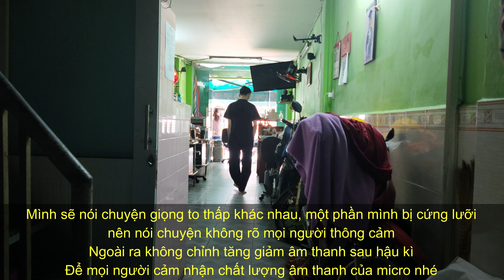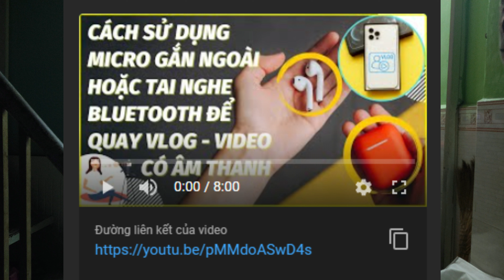Mở hộp thử nghiệm micro thu âm điện thoại vlog không dây giá rẻ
Wireless Lavalier Microphone Portable Audio Video Recording Mini Microphone
Features:
1. 9ms ultra-low latency, 20m barrier-free reception, it can use outdoor live broadcast and record a small video.
2. It doesn't need APP, plug-and-play, one-click connection, easy to carry.
3. Intelligent noise reduction, long endurance of 7 hours, easy to deal with all kinds of noisy environment, worry-free shooting, your needs for a day.
4. 360 full pointing pick up, record every detail of the sound.
5. Small and handy, it's compatible with various devices, support mobile phone, tablet, camera, notebook, etc.

Description:
This microphone is made of high-quality materials and is suitable for stage recording.

Specifications:
Frequency: 2.4GHz
Input voltage: DC4.8-5.4V
Charging port: for Type-C
Battery capacity: 80mAh
Transmission Distance: 8m barrier, 20m barrier free
Microphone size: 62*23*28mm
Microphone weight: 7g
Receiver Size: 45*27*7mm

Package Included:
1 x Rechargeable Wireless Microphone
1 x Receiver
1 x English User Manual
1 x USB Cable

Notes:
1. Please allow 0-1 inch error due to manual measurement. Thanks for your understanding.
2. Monitors are not calibrated same, item color displayed in photos may be showing slightly different from real object.
Micrô Lavalier không dây Micrô thu âm thanh video di động Micrô mini
Đặc trưng:
1. Độ trễ cực thấp 9ms, khả năng thu sóng không có rào cản 20m, nó có thể sử dụng phát sóng trực tiếp ngoài trời và quay một video nhỏ.
2. Nó không cần APP, plug-and-play, kết nối bằng một cú nhấp chuột, dễ dàng mang theo.
3. Giảm nhiễu thông minh, độ bền kéo dài 7 giờ, dễ dàng đối phó với mọi loại môi trường ồn ào, chụp không cần lo lắng, nhu cầu của bạn trong một ngày.
4. 360 điểm nhận đầy đủ, ghi lại mọi chi tiết của âm thanh.
5. Nhỏ và tiện dụng, nó tương thích với nhiều thiết bị khác nhau, hỗ trợ điện thoại di động, máy tính bảng, máy ảnh, máy tính xách tay, v.v.

Sự mô tả:
Micro này được làm bằng chất liệu cao cấp và thích hợp để thu âm trên sân khấu.

Thông số kỹ thuật:
Tần số: 2,4 GHz
Điện áp đầu vào: DC4.8-5.4V
Cổng sạc: cho Type-C
Dung lượng pin: 80mAh
Khoảng cách truyền: Rào cản 8m, không rào cản 20m
Kích thước micrô: 62 * 23 * 28mm
Trọng lượng micrô: 7g
Kích thước bộ thu: 45 * 27 * 7mm

gói bao gồm:
1 x Micrô không dây có thể sạc lại
1 x đầu thu
1 x Hướng dẫn sử dụng tiếng Anh
1 x cáp USB

Ghi chú:
1. Xin vui lòng cho phép lỗi 0-1 inch do đo lường thủ công. Cảm ơn cho sự hiểu biết của bạn.
2. Màn hình không được hiệu chỉnh giống nhau, màu sắc mục hiển thị trong ảnh có thể hiển thị hơi khác so với đối tượng thực.
Micro không dây gắn điện thoại thu âm
sử dụng cho camera các loại qua cổng TYPE C
Giá rẻ bèo bình dân
-=- Cảm nhận -=-
Tóm lại:
Thật tế mình thấy có chỗ nói pin 7h, pin 10h, pin 5h
Mình chưa có thời gian test tới tận 5 giờ quay như vậy để coi độ bền của pin
nhưng mình nghĩ thu âm được 2 3 tiếng cũng là ở mức khá so với giá thành micro này
Còn việc trâu hay không còn tùy thuộc vô loại bluetooth, giá tiền, loại pin.
Rất tiếc không thể test độ dài pin cho mọi người
Nhưng mình thấy có 1 cái nữa thay thế, nên quay chưa có cảm giác là cạn pin, vì 1 cái cạn, là mình cầm vào sạc dự phòng và sử dụng cái còn lại.
Về việc khử ồn chỉ là cơ bản, âm thanh quá lớn như kèn xe tiếng xe vẫn có thể bị thu vào.
---= Không Tịch =---
--=Tag=--
Micro mini không dây cầm tay tiện lợi Mini Di Động Hỗ Trợ Quay Video / Phát Trực Tiếp Cho Điện Thoại IOS Android Khử tiếng ồn phù hợp để phát trực tiếp/ quay video/ ghi âm.